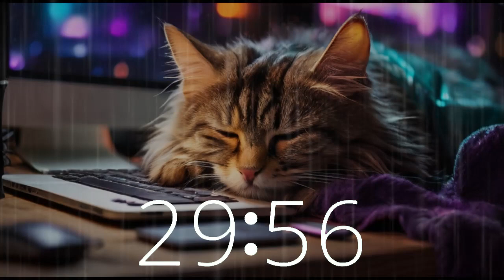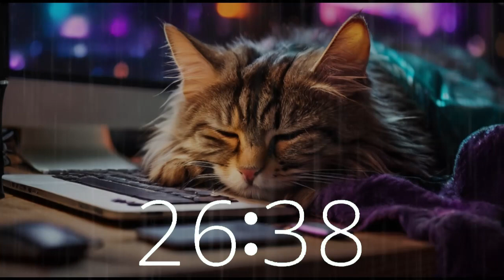1 Hour 15 Minute Timer (75 Minute Countdown Timer): Rainfall Sounds 🌧️😺 | Sleep & Study Music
Indulge in 1 hour and 15 minutes of tranquil rainfall sounds, perfect for serene cat naps, focused study sessions, and peaceful relaxation. Envision a cozy setting of a cat dozing off next to a computer on a rainy midnight evening, as you drift into a state of calmness and rejuvenation.
Dive into the world of Techtonic Grooves, where California-style lofi beats merge with productivity and creativity.